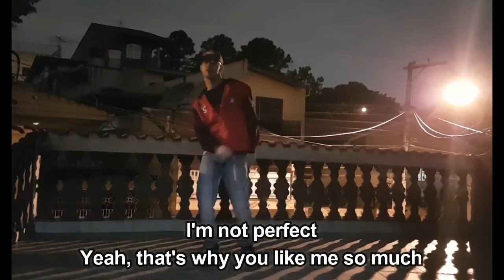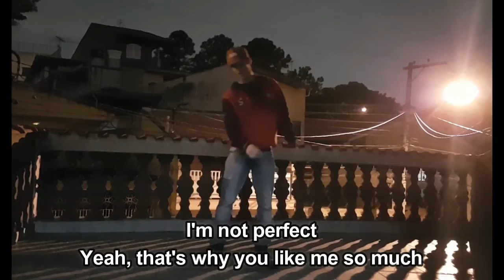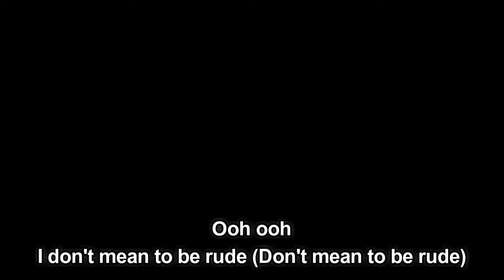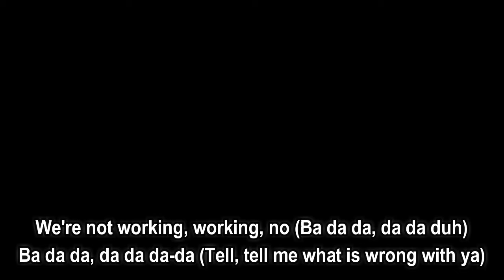Tate McRae & Khalid - working (Lyrics)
working by Tate McRae & Khalid

working Lyrics:

(We're not working, working, oh, oh)

It's a feeling that I can't explain
That I miss you more when I'm away
And I swear I've been counting the days
But when you're here I think I need some space

Well shit, we've always had good conversations
Or we used to
But I haven't been serious
Since high school
Maybe I'm the one to blame, mmm
But in real life it's not the same, no

But when I'm working (Yeah)
You're the only one that I want
But we're not working (No)
Yeah, I told you from the start
I'm not perfect
Yeah, that's why you like me so much
We're not working
We're not working
No

Ba da da, da da da-da
Ba da da, da da duh

You say all we need is time
(All we need is time, we aight)
I don't want to dim your light
But I can't say I'm an introvert (No I can't)
The timing's right, we just don't work
(Don't work no more)

Ooh ooh
I don't mean to be rude (Mean to be rude, no)
Still got a thing for you
But I gotta tell the truth, yeah

Ooh ooh
No more leading you on
That's wrong
So wrong

I told you from the start
I'm not perfect, no (Yeah)
That's why you like me so much
But we're not working (Yeah)
We're not working
We're not working

We're not working, working, no (Ba da da, da da duh)
Ba da da, da da da

Ooh ooh
I don't mean to be rude (Don't mean to be rude)
I gotta tell the truth, oh (Uh)
No more leading you on, that's wrong
So wrong

When I'm working (When I'm working, no)
But we're not working
(Shawty we're not working) I told you from the start
I'm not perfect (No)
That's why you like me so much (Yeah, yeah)
We're not working
We're not working

Ba da da, da da da-da (Tell, tell me what is wrong with ya)
(Oh) Ba da da, da da da-da